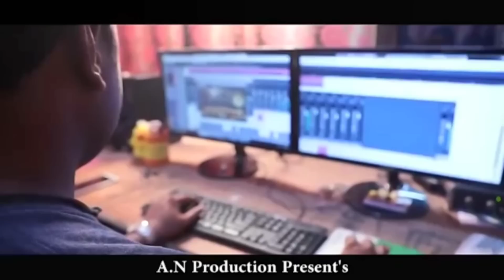TU BHABA KU NIKATA ABHABA KU DURA | SHRUTI MISHRA | ODIA BHAJANA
*Singer : Shruti Mishra
*Lyrics: Dhananjaya
*Recorded: Sanman Studio, Cuttack